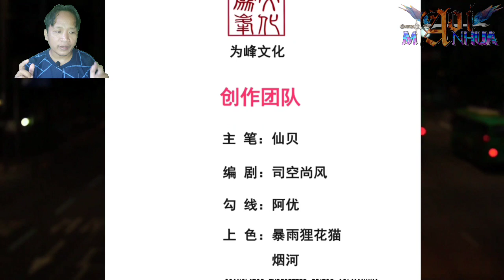Insult My Family, You Will Be Punished || Supreme Tyrant Of Heaven Chapter 103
COPYRIGHT / LICENSING